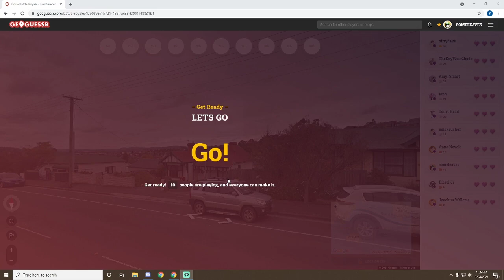Mystery Location 9 of 68 countries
This is one of 68 videos in a playlist. The playlist covers countries from all across the world. There are no repeats. Guess the country before the video ends.
Spoilers Below:
group 2 (Australia and Oceania):
9. September 2023: Australia
10. October 2023: New Zealand